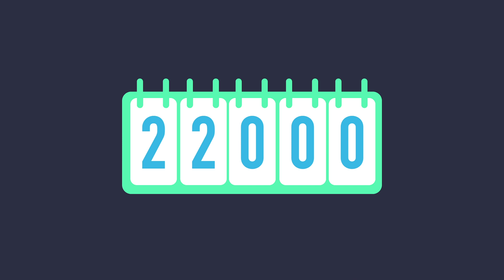De Routekaart Verduurzaming Sport uitgelegd in anderhalve minuut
Op 23 januari 2020 heeft de sportsector een belangrijke stap gezet in haar bijdrage aan het klimaatakkoord. De minister van Volksgezondheid, Welzijn en Sport Bruno Bruins, de voorzitter van NOC*NSF Anneke van Zanen, de voorzitter Vereniging Sport en Gemeenten (VSG) Lucas Bolsius, vertegenwoordigers van de provincies en het Platform Ondernemende Sportaanbieders hebben allemaal hun handtekening gezet onder De Routekaart Verduurzaming Sport. Hierin staat hoe de sportsector haar ambities uit het klimaatakkoord in de praktijk zal gaan brengen. Er staan afspraken in op het gebied van CO2 reductie, gebruik circulaire materialen, een klimaatadaptieve sportomgeving en het uitbannen van chemische gewasbeschermingsmiddelen. De Routekaart is in samenwerking met de VNG, sportbonden, commerciële sportaanbieders, leveranciers, innovators en uitvoerders tot stand gekomen. We geven je in anderhalve minuut een samenvatting.